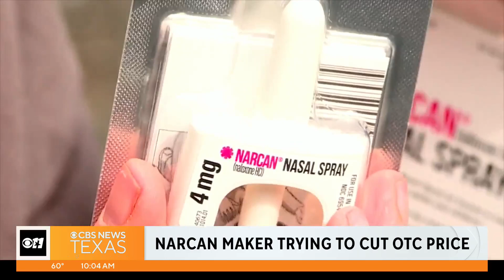Searches continue near Everman for missing boy's remains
Large crews set out Saturday morning to search in new areas in and around Everman for 6-year-old Noel Rodriguez-Alvarez, who police believe is dead.